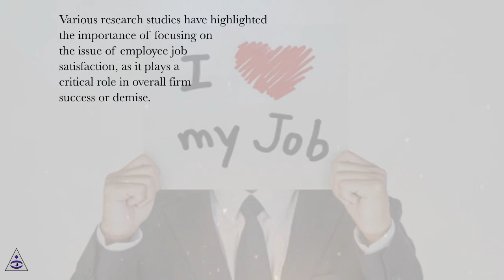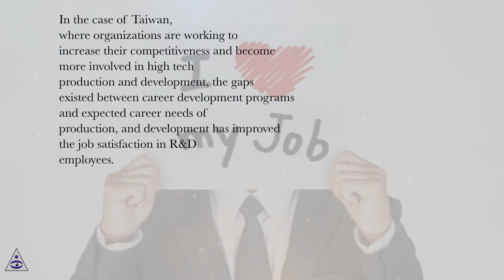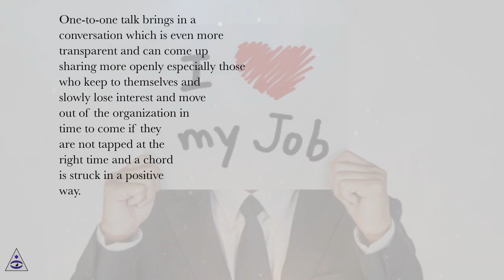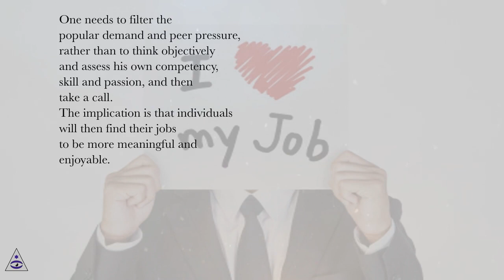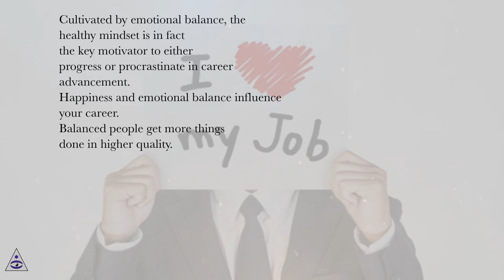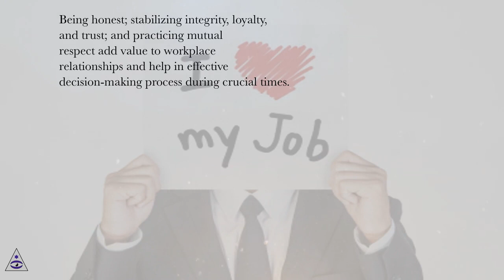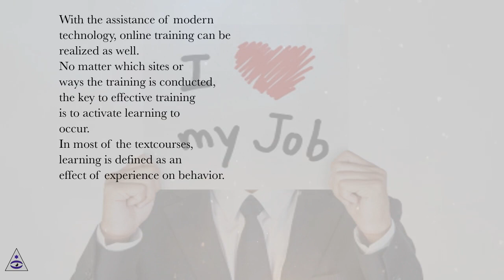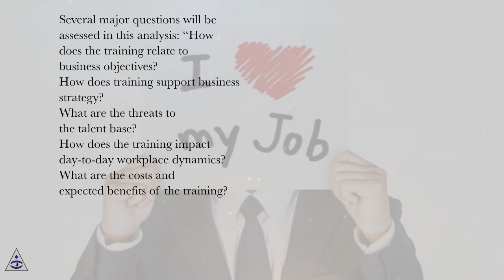Career Development and Job Satisfaction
Job satisfaction and employee engagement
Job satisfaction is considered as the amount or degree of gratification and contentment that an employee fosters towards his/her overall job, factoring into that equation his/her satisfaction with the job itself, the peers at the job, the supervisors, and the policies at work. Various research studies have highlighted the importance of focusing on the issue of employee job satisfaction, as it plays a critical role in overall firm success or demise. Additionally, the importance of employee job satisfaction has been largely emphasized in the literature because of its positive affect on employee job performance. The productivity of the work force, in any organization, is a major driver which leads to achieving organizational goals. This stresses on the importance of further focusing on job satisfaction as an essential concern for family firms and large corporations equally .
Recently, organizations have focused on maximizing productivity in order to maintain their competitive stance and better deal with emerging trends such as globalization. Nowadays, the general direction which firms take when expanding is into international markets that reveal potentially rewarding new opportunities. However, whether it is answering to customer needs or developing and growing on its own, a company needs to ensure that its workforce is as productive as possible, and in order for the workforce to perform at its utmost productivity, employees must feel a satisfaction relating to the nature of the work they are performing.
In order to achieve this ultimate productivity, it is suggested that organizations should define major issues that might actually affect the level of employee job satisfaction and attempt to tackle these occurrences which hinder an employee’s level of satisfaction at work. For instance, Inuwa discusses in his writings how job satisfaction is related to performance. The results of his analyses showed how an employee’s motivation towards being productive at work will increase the more the employee is satisfied with the job, leading to the achievement of the overall organizational goals. If not, the employee will be demotivated, and in turn, this will impact the overall achievement of the predetermined organizational goals.
Furthermore, whenever the factors in the organizations that affect employee’s motivation are managed, better employee outcomes and performance are created. Therefore, the more the employee motivation, the better the outcome of employee performance. This sheds light on the highlighted relationship between job satisfaction and employee engagement. Results of multiple studies show that the more engaged the employees are, the higher their job satisfaction is. This is due to the fact that employees who feel engaged at work will have better, more efficient, and more productive working behaviors, attitudes, and motivations. On the other hand, job dissatisfaction can have serious consequences on the productivity of the firm, one of which is employee turnover. Turnover is when the employee decides to leave the organization .
Job satisfaction is important for employees to stay in the organization. Understanding generational differences among different generations and their perception of job satisfaction is of huge and utmost importance. Organizations must know what actually satisfies a person to stay in the organization, since a satisfied employee will work for the interest of the organization, which in turn leads to better overall work performance. Moreover, based on the findings of a research study conducted by Acharrya , there are four aspects which contribute to the satisfaction of millennials: training, commitment of the organization to developing employees, career development, and career opportunities.